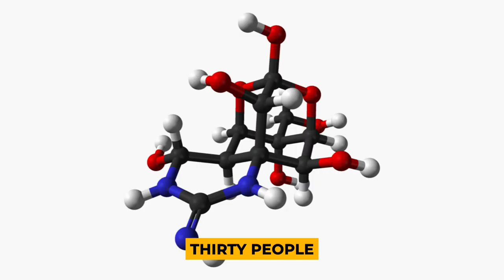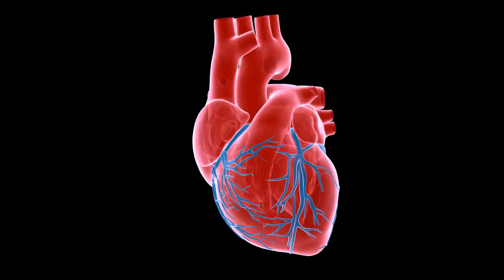Most Dangerous Fish In The World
With 70% of the earth’s surface covered by water, there are many fish that not only provide us sustenance but are also fun to watch and at times cute.

But then there are fish inhabiting the oceans, lakes, and rivers that you should probably keep your distance from.

So, stick with the video till the end to know the complete details, because you may not know just how dangerous fish can be.